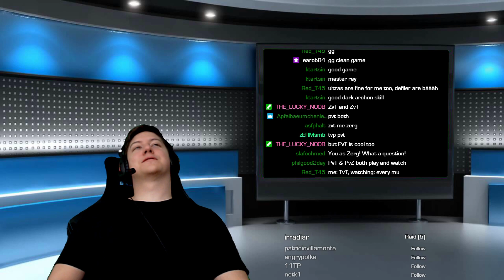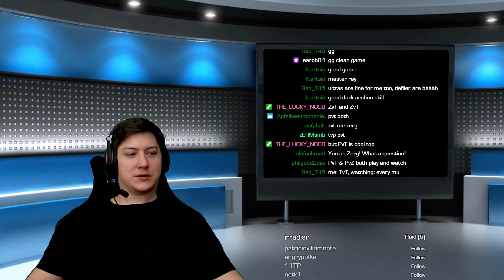Nice PvZ game with replay analysis in the end! | Full Stream Recording #136 | MasterReY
Stream of November 11th, 2020.